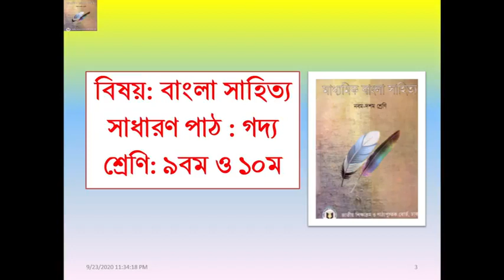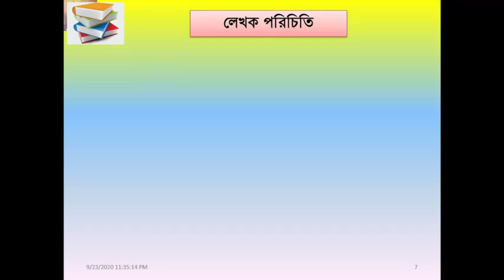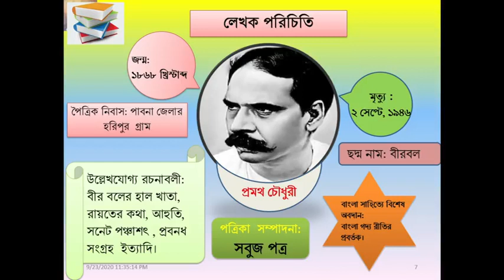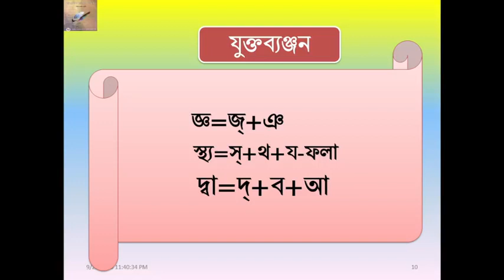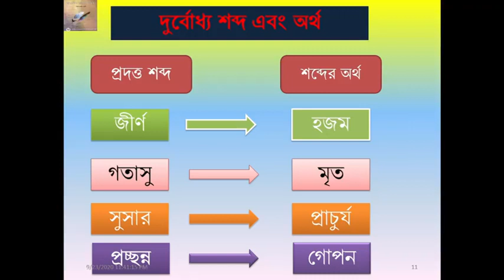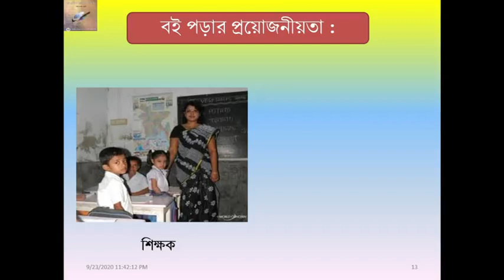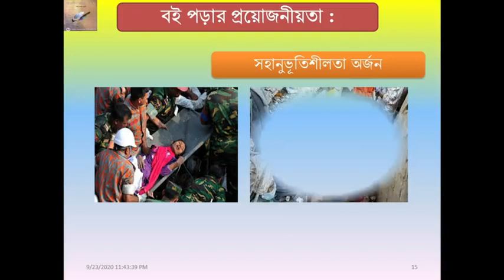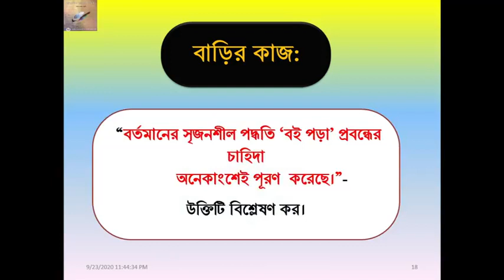বাংলা ১ম পত্র(গদ্যঃবই পড়া)। ৯ম ও ১০ম শ্রেণী। (তাজমীম সুলতানা আইরিন)।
Hey there students of K.C.C.G.H.S
This video is especially made for you as you can study at your own home safely.
if you want to find the other classes then, I am giving some links of channel of my teachers..

Hope these will help you more to study😊;
To get more information you can check out our school group

if you want ask anything you can let me know by commenting in the video. ☺️